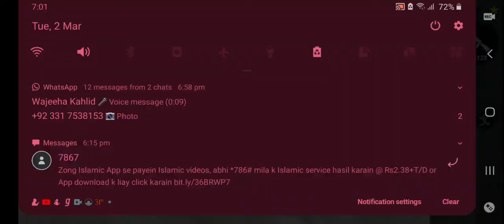Real gangster crime